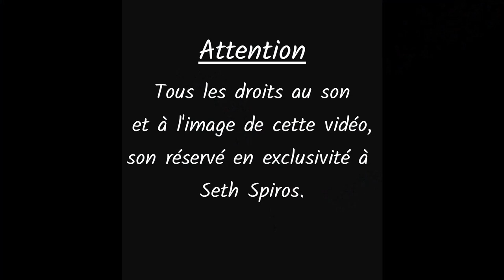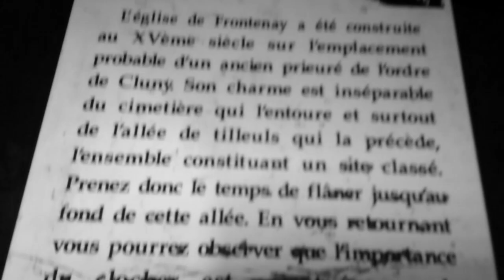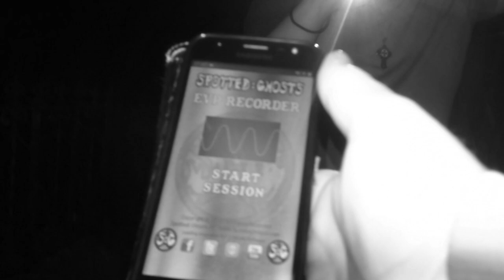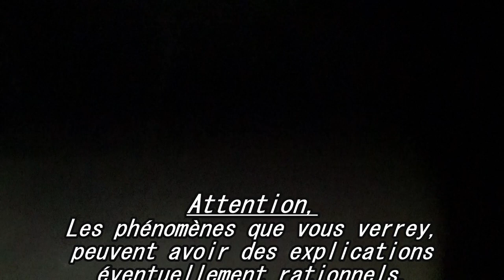L' Antre Du Paranormal - La Chapelle Mortuaire Hantée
En quête de paranormal, nous visitons des lieux dit hantés dans notre région respective, la Franche-comté et partout en France pour découvrir la vérité derrière des histoires qu'on raconte sur ces endroits. Son hypothèse : derrière chaque lieu hanté et chaque légende sur des rencontres avec des âmes défunts ou des démons, il y a une véritable histoire qui attend d'être dévoilée, parfois même plus terrifiante encore. Grâce à un travail d'équipe et la technologie moderne, nous explorons des endroits les plus redoutés. Les phénomènes que nous voyons, peuvent avoir des explications éventuellement rationnels. L' Antre Du Paranormal n'affirme rien !!!